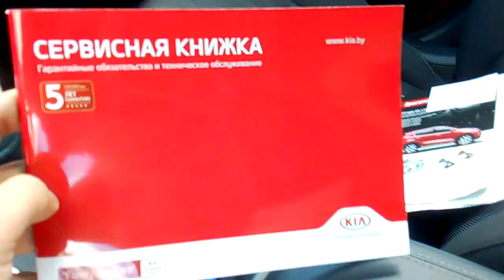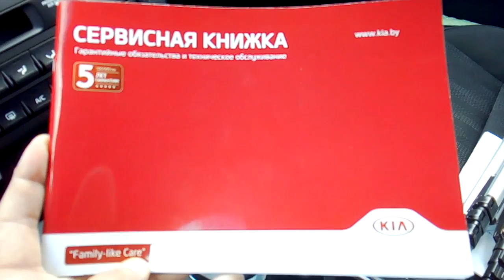Киа Спортейдж/Хендай Туссан: плюсы и минусы гарантии дилера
Добрый день, сегодня в видео мы рассмотрим тему, какими преимуществами и недостатками обладает официальная гарантия дилера и производителя, которая распространяется на корейские автомобили Киа Спортейдж и Хендай Туссан последнего поколения.